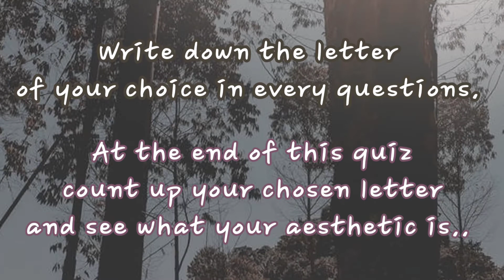♡ ARE YOU BADDIE OR SOFTIE || FIND YOUR AESTHETIC QUIZ PART 05 ♡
✿ WELCOME MY AESTHETIC FAM!! ✿

Hiii ❤️
I hope you enjoyed my videos..
Thank you for clicking todays video...

  - InShot
  - CapCut

◍ Background Songs ◍
~01~

🍦 SUPPORT TO THE ARTIST🍦

     & add your valuable comment..